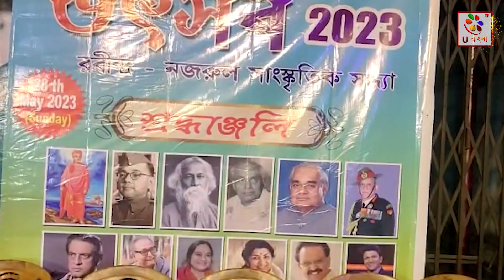Burdwan : কুলটিতে সম্প্রীতি উৎসবের সাংস্কৃতিক সন্ধ্যা অনুষ্ঠান | U Bangla TV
পশ্চিম বর্ধমান জেলার আসানসোলের কুলটি বিধানসভার অন্তর্গত কুলটি থানা মোড় সংলগ্ন দুর্গামন্দির প্রাঙ্গনে রবিবার সন্ধ্যায় রবীন্দ্র ও নজরুল সাংস্কৃতিক সন্ধ্যা ও শ্রদ্ধাঞ্জলি অনুষ্ঠান অনুষ্ঠিত হয়। সম্প্রীতি উৎসব ২০২৩ এর পক্ষ থেকে এই অনুষ্ঠানটি অনুষ্ঠিত হয়। এই অনুষ্ঠানে মুখ্য অতিথি রূপে উপস্থিত ছিলেন কুলটি বিধানসভার বিধায়ক ডক্টর অজয় পোদ্দার,ডাক্তার বিসি মেহতা সহ আরো অনেকে। অনুষ্ঠানটির শুভ সূচনা হয় প্রদীপ প্রজ্জ্বলন এবং কবিগুরু রবীন্দ্রনাথ ঠাকুর ও বিদ্রোহী কবি কাজী নজরুল ইসলামের প্রতিকৃতিতে মাল্যদানের মাধ্যমে |